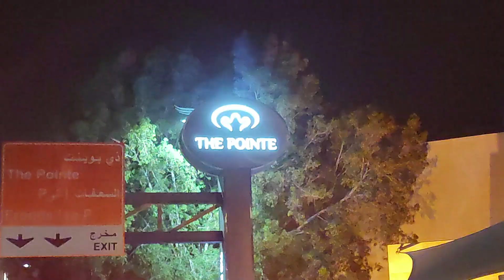The Pointe Palm Jumeira and AIN Dubai | Dancing Fountains | United Arab Emirates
Check the amazing view of the point and AIN dubai and their spectacular dancing fountain show. Good for the tourist attractions.